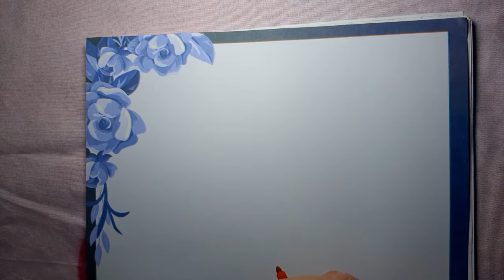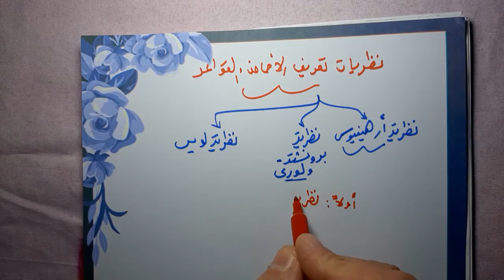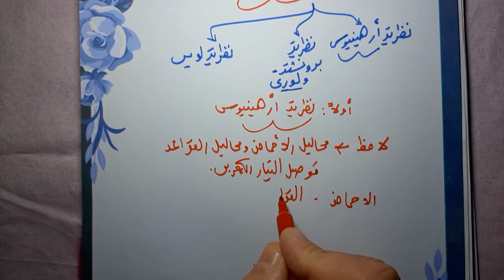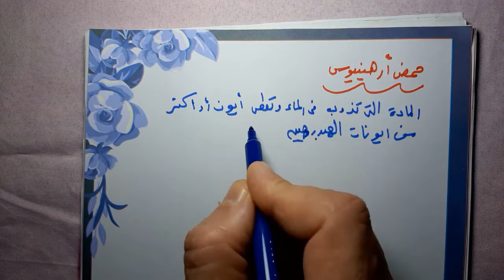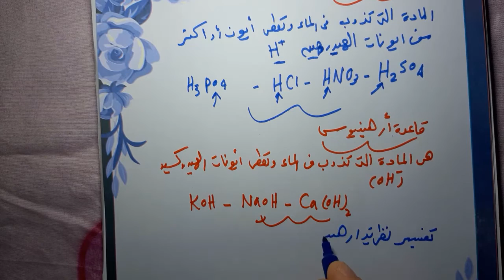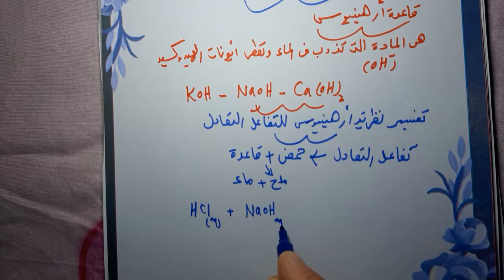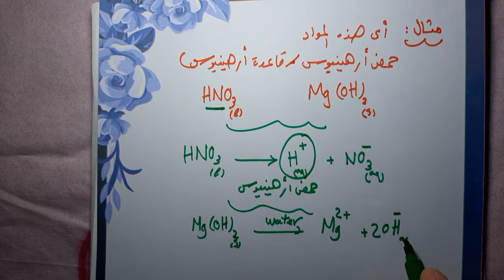نظرية أرهينيوس لتعريف الحمض و القاعدة كيمياء الصف الأول الثانوي الترم الاول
نستكمل فى هذه الحلقة شرح الباب الثالث " المحاليل ـ الأحماض والقواعد " للصف الأول الثانوى ، ونتعرف على   النظريات العلمية المفسرة للقواعد والأحماض ، وهى نظرية أرهينيوس
نظرية ارهينيوس للحمض والقاعدة
الكيمياء نظرية ارهينيوس
نظرية ارهينيوس للاحماض والقواعد